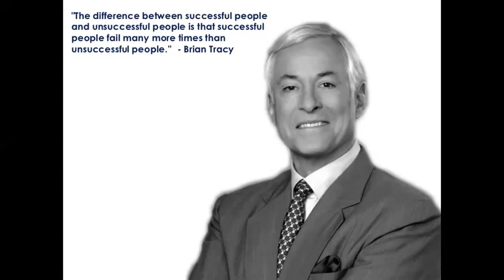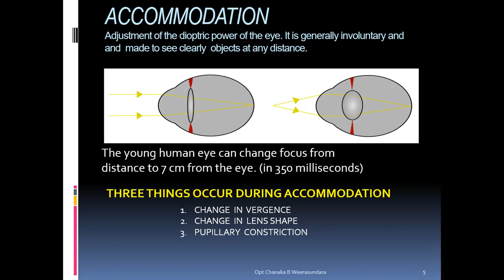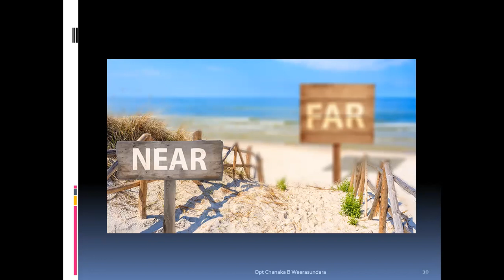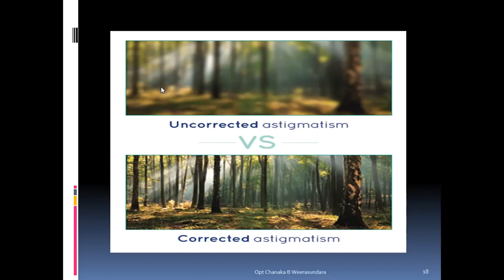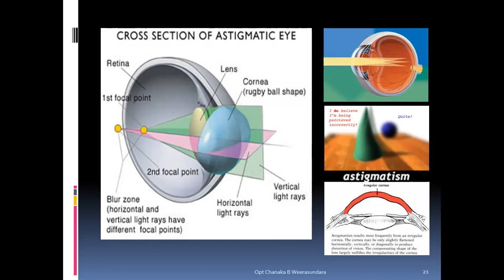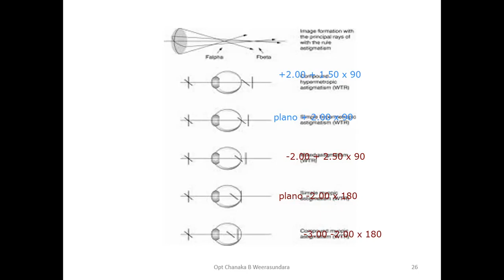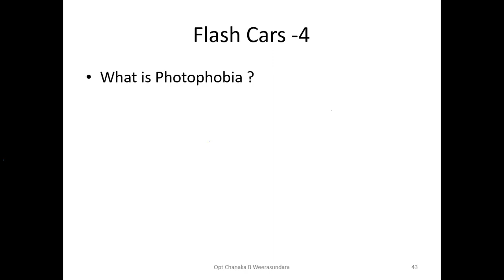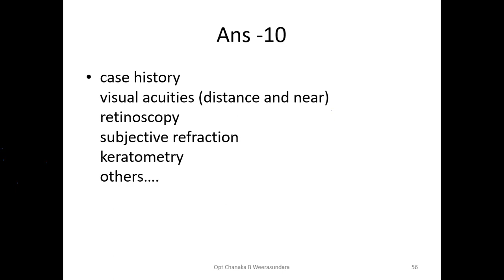Optometry with Chanaka (11) (Refractive Errors) Sinhala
Emmetropia / Ametropia / Anisometropia  Ect